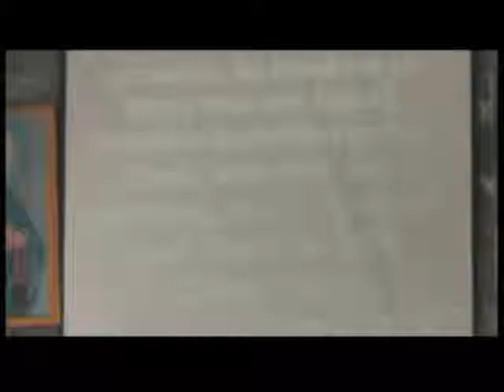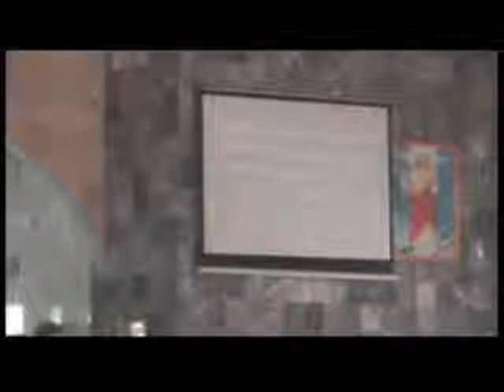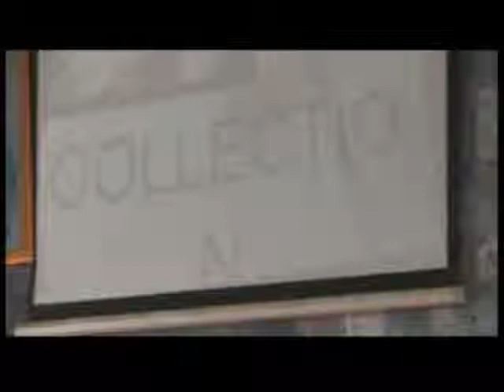2012 JUVENILE HARVEST CCC CENTRAL PARISH P1.wmv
2012 CCC CENTRAL ABUJA PARISH JUVENILE HARVEST VIDEO